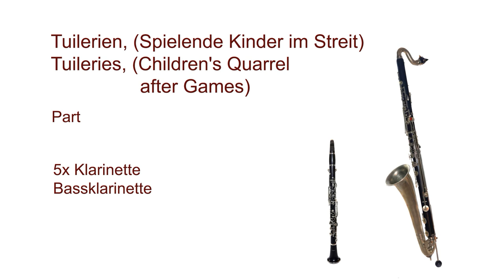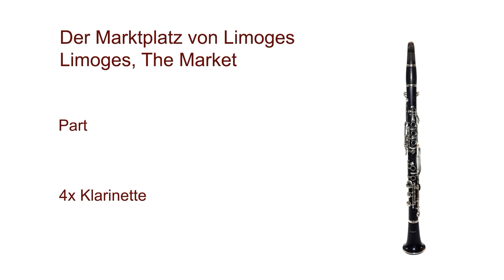Clarinets, Saxophones, Mussorgsky, Pictures at an Exhibition, Bilder einer Ausstellung, Parts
00:00 Promenade 1
01:18 The Old Castle, Das alte Schloss
02:58 Tuileries, Children`s Quarrel, Spielende Kinder
03:51 Cattle, Ochsenkarren
05:51 Ballett of Unhatched Chicks, Tanz der Kücken
06:39 Limoges, The Market, Der Marktplatz
07:09 The Great Gate of Kiev, Das große Tor von Kiew